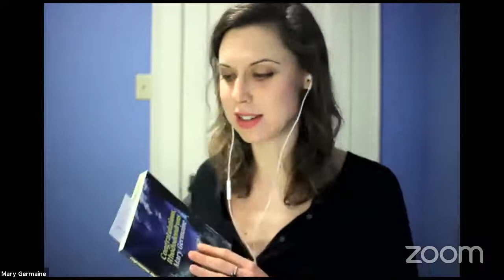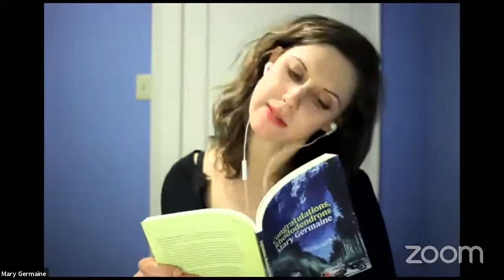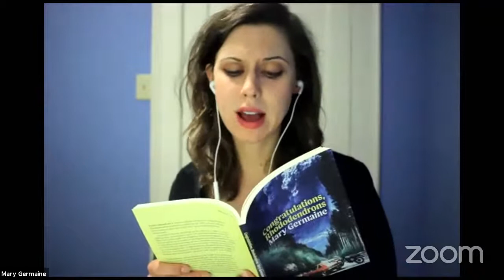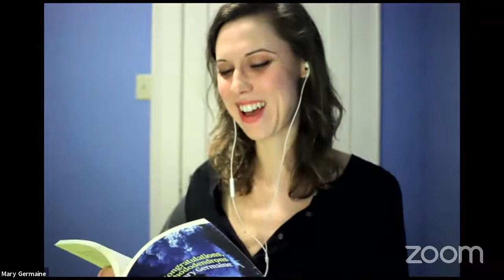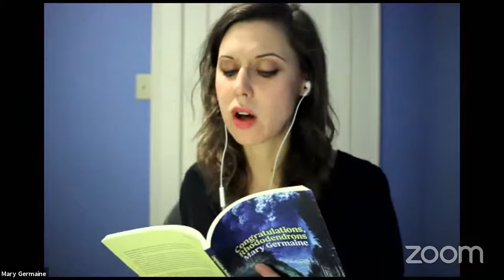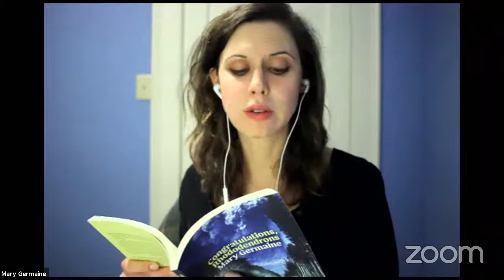Incite: Poetry Bash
April is National Poetry Month, and we’re topping off weeks of celebrating verse and stanza with our annual Incite Poetry Bash! Join us for an evening of six thrilling poetry readings, hosted by Can’t Lit podcast co-host and author Dina Del Bucchia.

Featuring Tenille Campbell (Nedi Nezu: Good Medicine; Arsenal Pulp Press), Mary Germaine (Congratulations, Rhododendrons; House of Anansi), Dallas Hunt (Creeland; Nightwood Editions), Jen Sookfong Lee (The Shadow List; Wolsak and Wynn), Rebecca Salazar (Sulphur Tongue; Penguin Random House Canada) and Terence Young (Smithereens; Harbour Publishing), this will be an evening of evocation, intimacy and joy.

This event is also available through the TELUS Optik network.